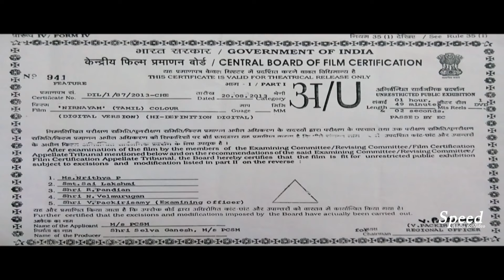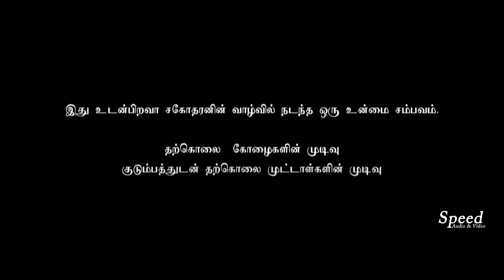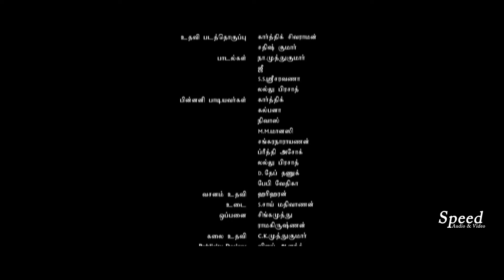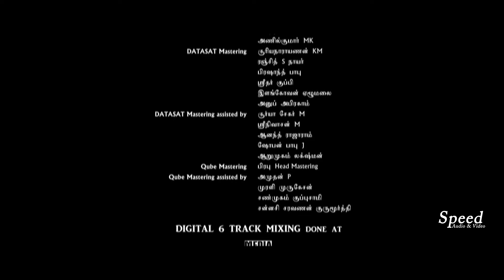Nirnayam Tamil Full Movie